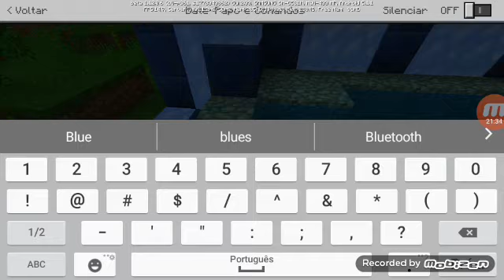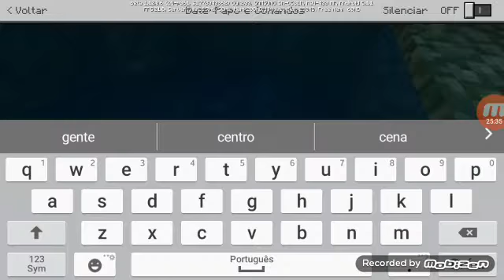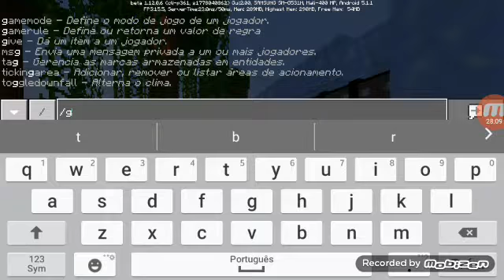A GRANDE BATALHA Minecraft mundo dos Dragões